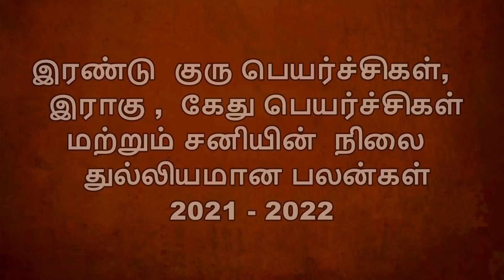விருச்சிகம் - குரு,இராகு,கேது மற்றும் சனிபெயர்ச்சிகள் துல்லியமான New Year புத்தாண்டு பலன்கள் 2022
12 ராசிகளுக்கான சனிபெயர்ச்சி பலன்கள் 2021 மேஷம் ரிஷபம்   மிதுனம் கடகம்  சிம்மம் கன்னி துலாம் விருச்சிகம் தனுசு, மகரம் கும்பம் மீனம்  . Sani peyarchi 2021-22 for Aries Taurus Gemini Cancer Leo Virgo Libra Scorpio  Saggitarius  Capricorn   Aquarius  Pisces , குரு பெயர்ச்சி பலன்கள் 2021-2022  மேஷம் ரிஷபம்   மிதுனம் கடகம்  சிம்மம் கன்னி துலாம் விருச்சிகம் தனுசு, மகரம் கும்பம்   Guru  peyarchi 2021-22 for Aries Taurus Gemini Cancer Leo Virgo Libra Scorpio  Saggitarius  Capricorn   Aquarius  Pisces
rahu ketu peyarchi peyarchi 2021-22 for Aries Taurus Gemini Cancer Leo Virgo Libra Scorpio Saggitarius Capricorn Aquarius Pisces